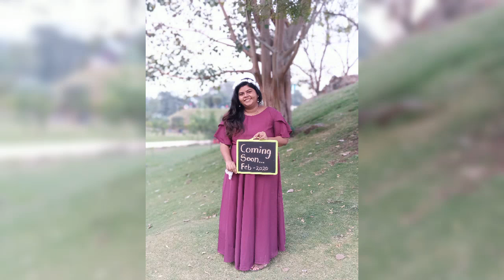Maternity photoshoot ideas.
Pregnancy photoshoot ideas